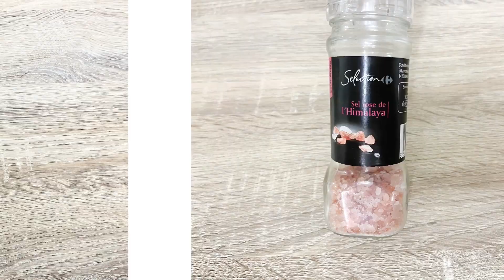DIY Bath Bombs|Perfect Bathbomb recipe|Easy DIY Giveaways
These Bath Bombs are simple, easy and affordable!!
You can make these bath bombs colorful and in different shapes.
Bath Bombs are great gifts for any occasion.